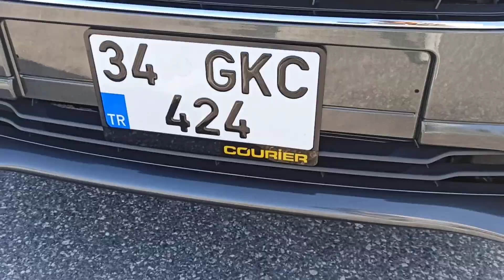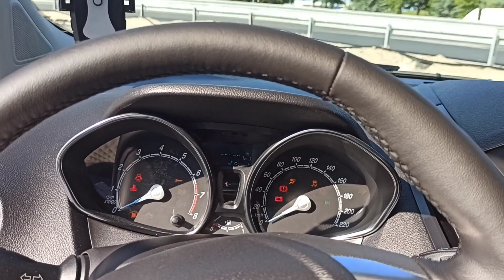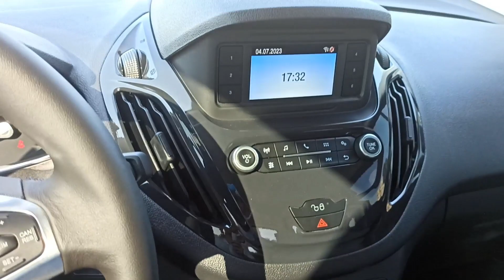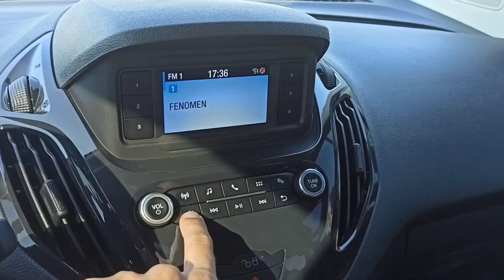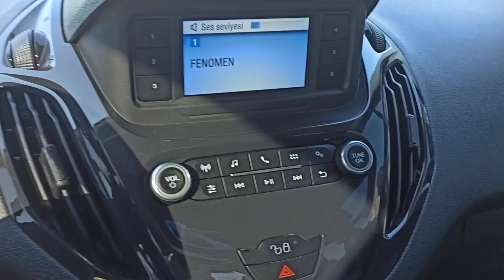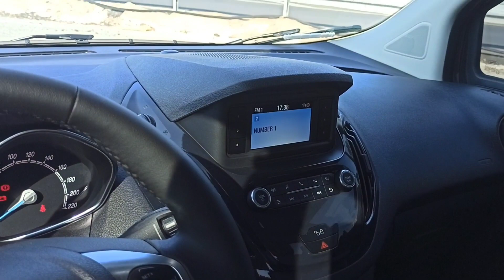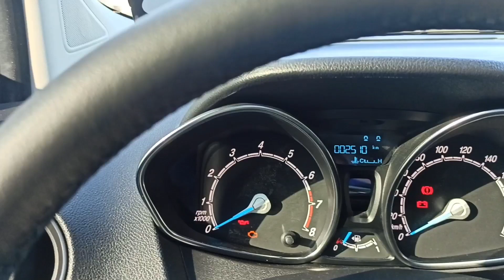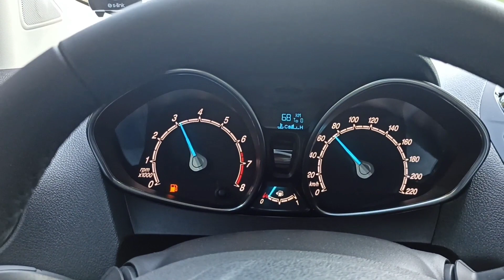2023 Ford Tourneo Courier 1.0 EcoBoost Titanium DETAYLI İNCELEME !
Herkese merhaba arkadaşlar.2023 model 0 km Ford tourneo courier 1.0 ecoboost titanium paket ailemize hayırlı uğurlu olsun.Daha iyileri kat kat sizlerin olsun inşaallah.İster aile aracı ister ticari amaçlı her türlü kesime hitap eden bir araç.Konfor ve performansıyla araç kullandığınızı hissediyorsunuz :)Umarım video hoşunuza gitmiştir.Videoyu beğenmeyi ve kanala abone olmayı unutmayın.Sevgiyle ve sağlıkla kalın.